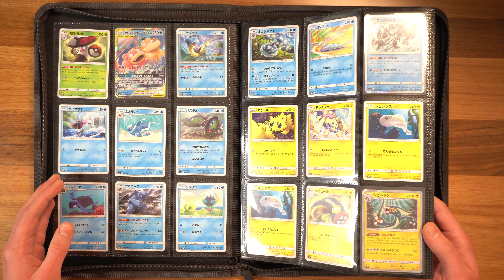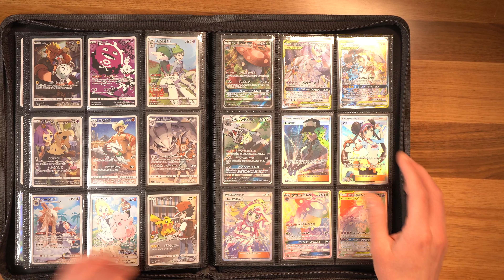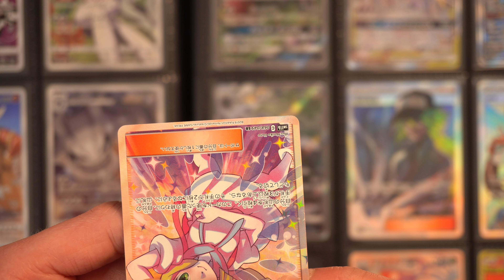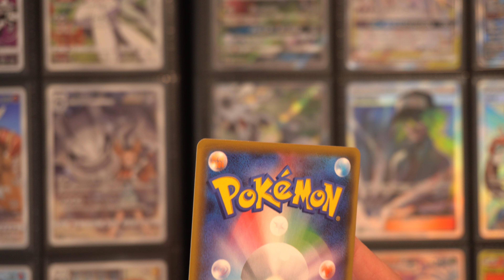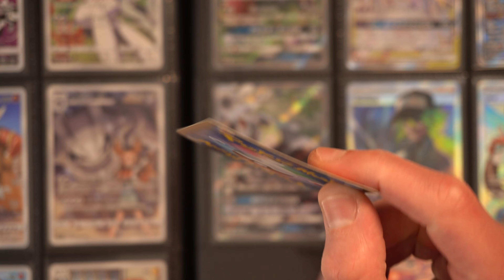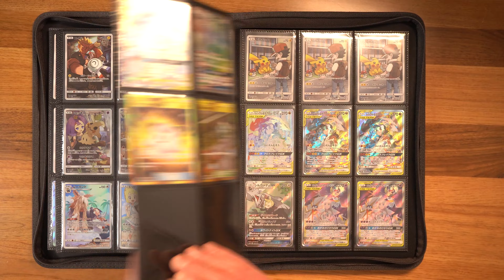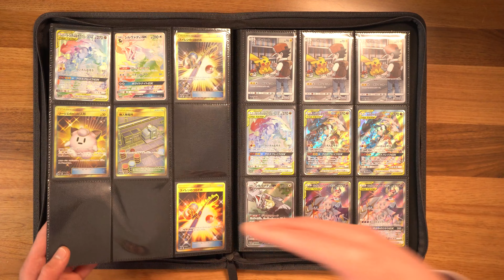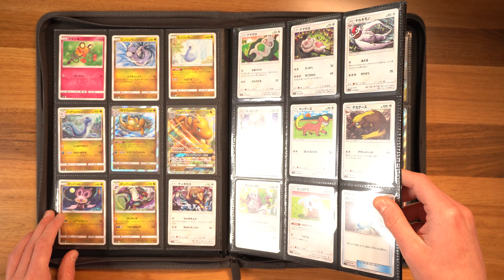I show you my Japanese Pokemon Card Binder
This is what 2 years of Pokemon Pack openings (kinda) looks like.

0:00 Sun and Moon Pokemon Cards go Hard
0:54 Miracle Twins incomplete Master Set
10:20 The Remix Bout Master Set
24:50 My Dream League Master Set
34:18 This one Viewer tried to scam me

Three of the greatest Sun & Moon sets come together to create an incredible Pokemon card binder. Miracle Twins, which puts Mew and Mewtwo GX front and centre alongside Dragonite. Remix Bout, unifying the three Kanto starters Blastoise, Venusaur and Charizard GX with mind blowing Alternate Arts.

And of course - Dream League - arguably the best modern Booster Box, driving Pokemon card collectors and investors crazy to this day with its huge assortment of Character Rare cards and Special Art illustrations. Oh, and that extremely expensive Rosa Full Art.

Enjoy the phenomenal illustrations by artists such as sui, kawayoo, AKIRA EGAWA, Naoki Saito, Saya Tsuruta and so many more in one massively stacked binder full of Ultra Rare Pokemon cards from fan favourite sets Cosmic Eclipse and Unified Minds!

I live stream all week over at Twitch - follow!!

ミラクルツイン sm11 - Miracle Twins - released in Japan on the 31st of May, 2019
リミックスバウト sm11a - Remix Bout - released in Japan on July 5th, 2019
ドリームリーグ sm11b - Dream League - released in Japan on August 2nd, 2019